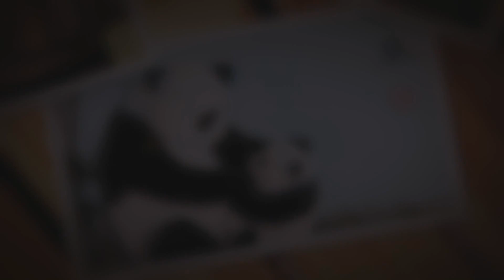49 2 4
Feather Paint　の　FullHD 1080p
No animals were harmed in the making of this product.